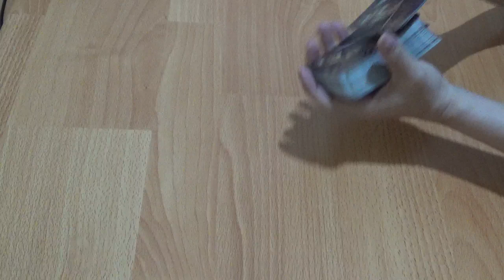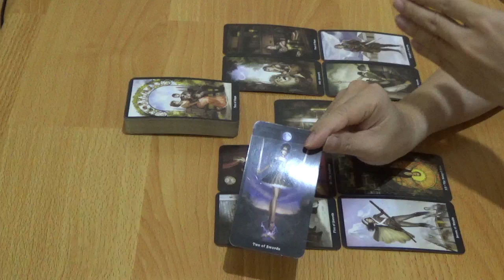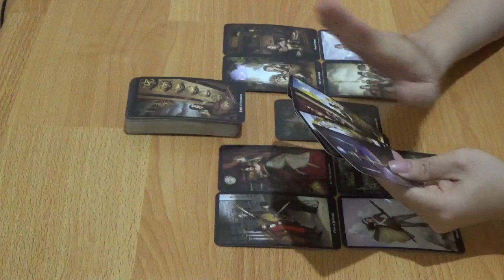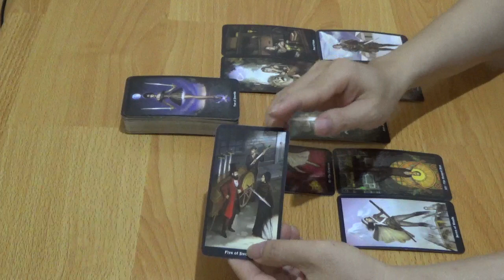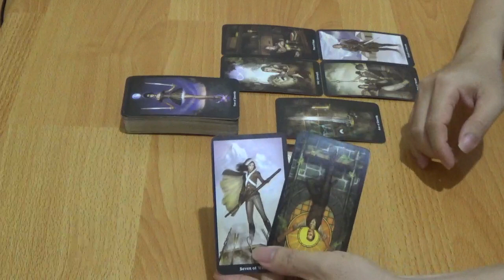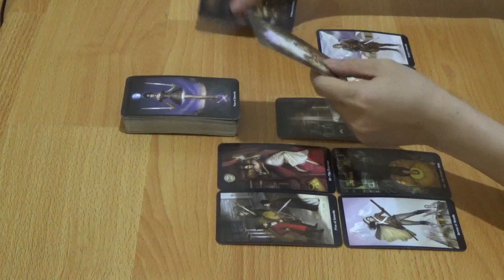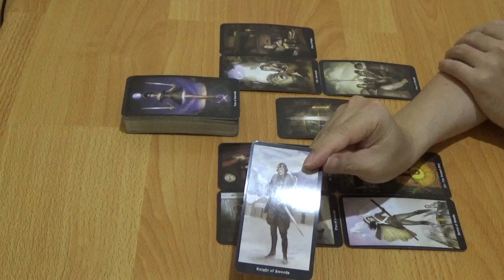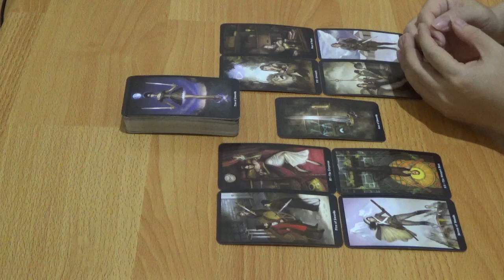Zodiak Sagitarius 8, 9, 10, 11, 12, 13, 14 Juni 2020